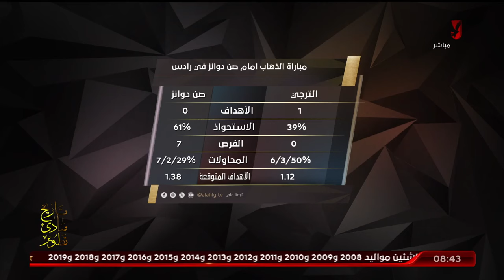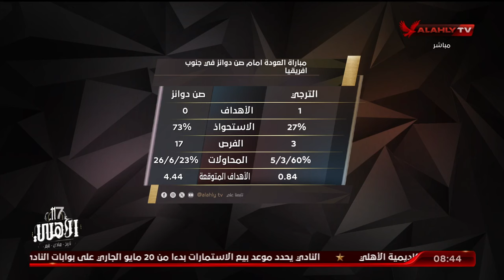بالتحليل الفني والارقام محمد الباز يظهر قوة وشكل الفريقين قبل الدخول في مباراة القمة.